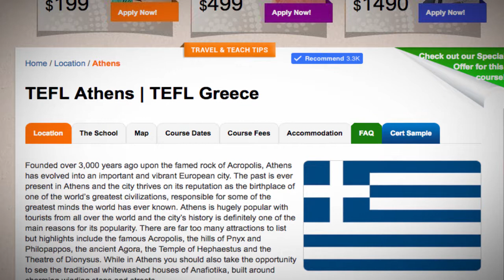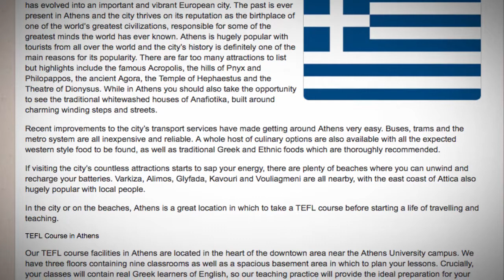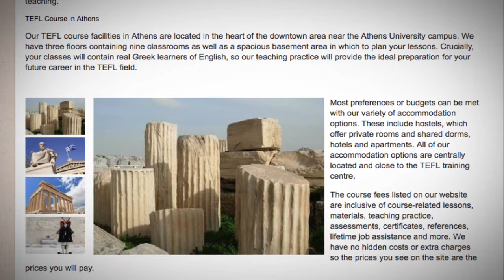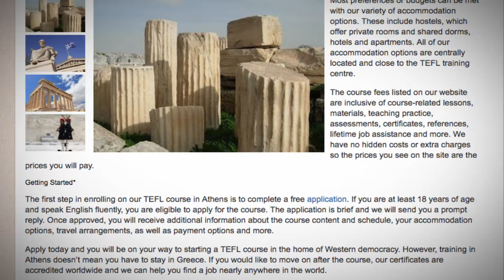TEFL / TESOL Course in Athens, Greece | Teach & Live abroad!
Our TEFL course facilities in Athens are located in the heart of the downtown area near the Athens University campus. We have three floors containing nine classrooms as well as a spacious basement area in which to plan your lessons. Crucially, your classes will contain real Greek learners of English, so our teaching practice will provide the ideal preparation for your future career in the TEFL field.

Most preferences or budgets can be met with our variety of accommodation options. These include hostels, which offer private rooms and shared dorms, hotels and apartments. All of our accommodation options are centrally located and close to the TEFL training centre.

Getting Started

The first step in enrolling on our TEFL course in Athens is to complete a free application. If you are at least 18 years of age and speak English fluently, you are eligible to apply for the course. The application is brief and we will send you a prompt reply. Once approved, you will receive additional information about the course content and schedule, your accommodation options, travel arrangements, as well as payment options and more.

Apply today and you will be on your way to starting a TEFL course in the home of Western democracy. However, training in Athens doesn’t mean you have to stay in Greece. If you would like to move on after the course, our certificates are accredited worldwide and we can help you find a job nearly anywhere in the world.

Find out more about teaching English in Greece in our country guide